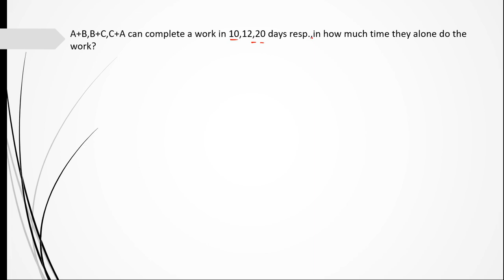Time and Work 2(CLASS-2 QUANT)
Explained some good questions of TIME AND WORK!!